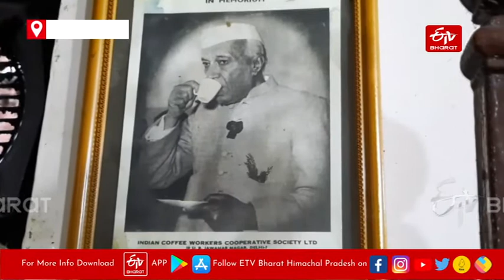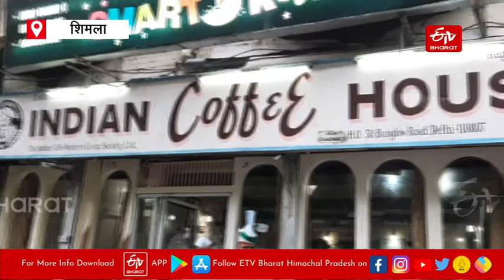Indian Coffee House Shimla की खास कहानी, PM Modi भी हैं यहां की Coffee के मुरीद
देश के प्रधानमंत्री नरेंद्र मोदी 1990 के दशक में जब हिमाचल भाजपा के प्रभारी हुआ करते थे, तो रोजाना इंडियन कॉफी हाउस में कॉफी की चुस्की के साथ संगठन को मजबूत करने का काम करते थे. दिनभर कॉफी की चुस्कियों के साथ यहां कई बार सरकारें बनती हैं और कई बार सरकार गिरती हैं.